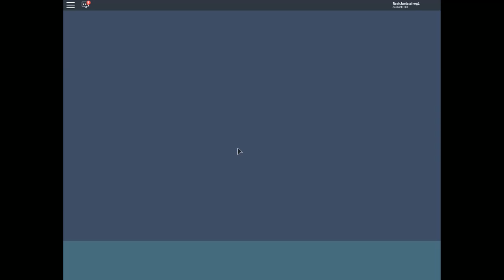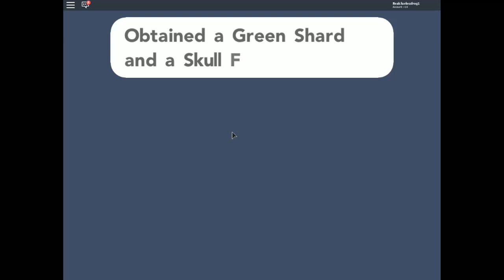Going in a submarine(part 7)